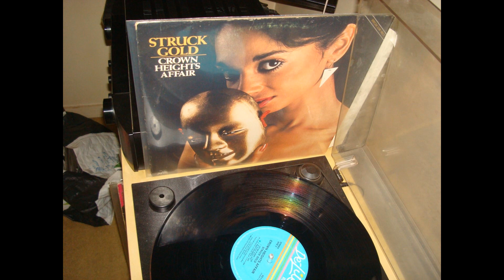CROWN EIGHT AFFAIR - Rock The World